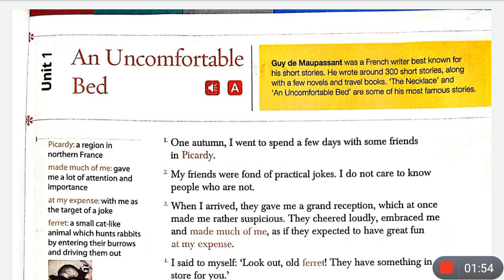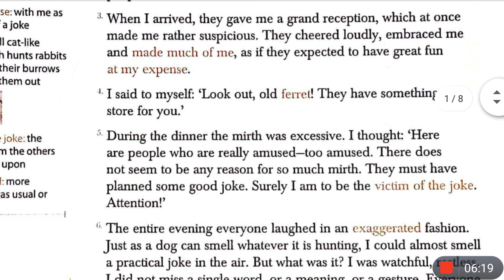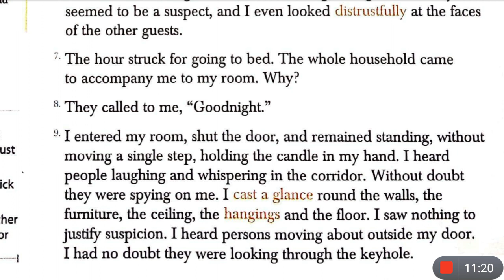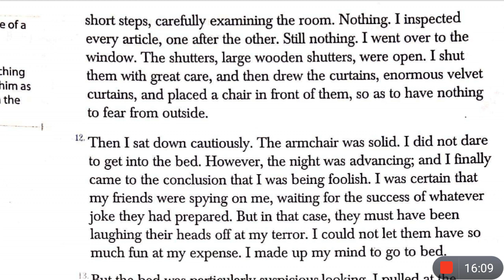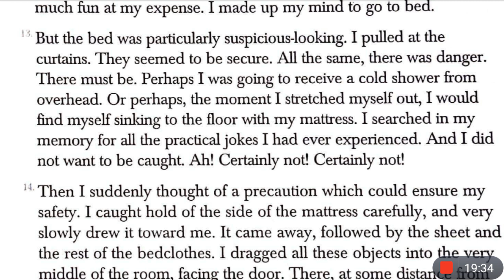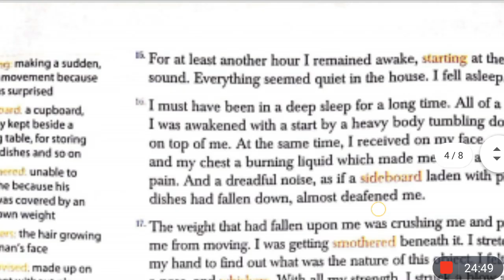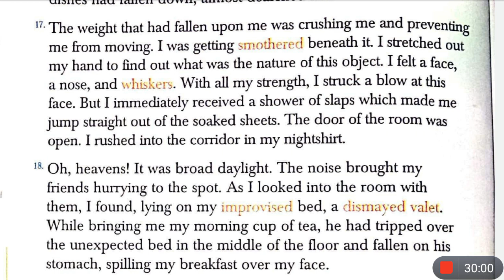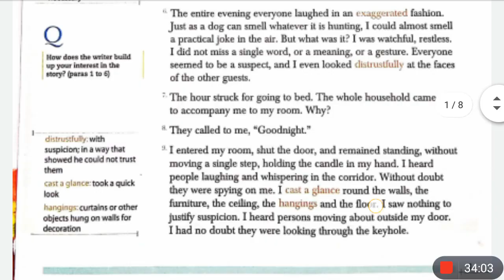An Uncomfortable Bed | By Guy de Maupassant | Class 7 CBSE | Gulmohar | Hindi Explanation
This is the Hindi explanation of the chapter An Uncomfortable Bed by Guy De Maupassant from Gulmohar English Reader for class 7 cbse. I've explained this poem very beautifully line by line from English to Hindi for better understanding.